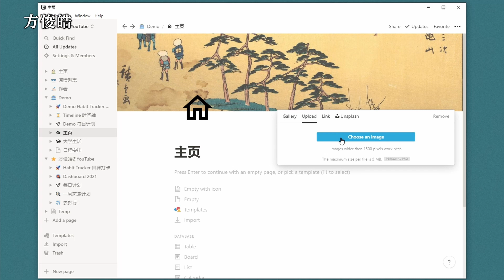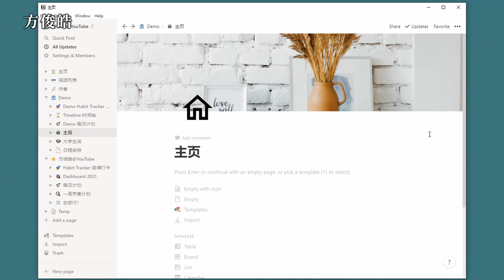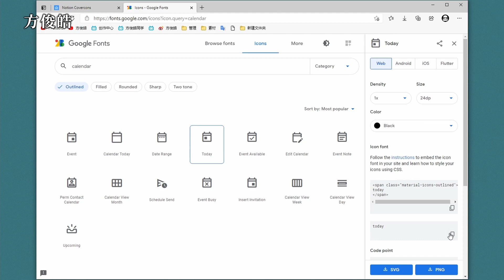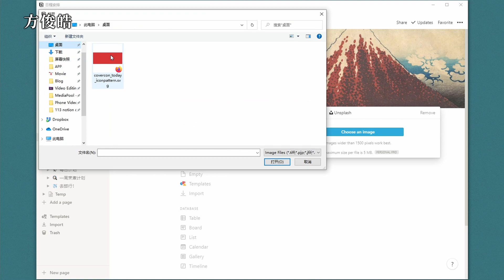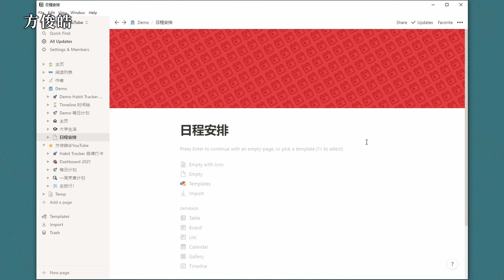✨Notion 封面 Cover 自动生成工具 | Notion 使用教程与教学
📢 本期视频为大家介绍了一款免费线上 Notion 辅助工具，可以帮助用户在线生成 Notion 页面顶部 Cover 封面图片。